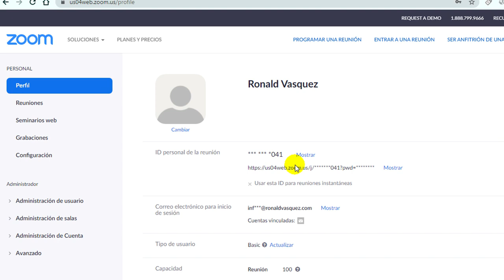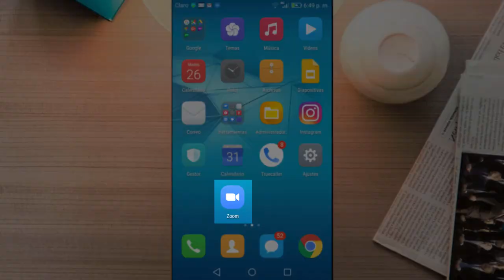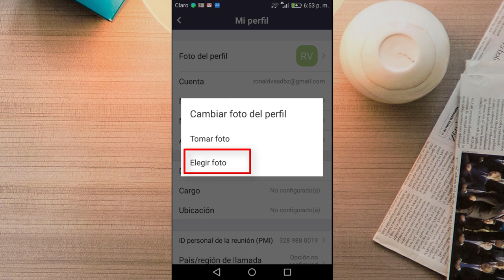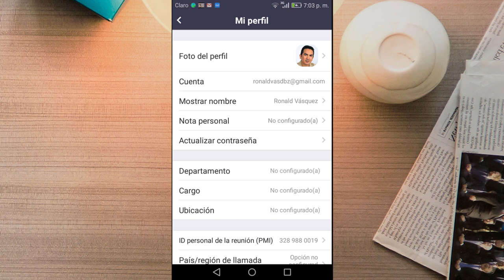Como Cambiar Foto de Perfil en Zoom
Aquí aprenderás como cambiar la foto de perfil en Zoom desde tu computadora y celular. Podrás subir la fotografía o imagen que quieres en tu cuenta de zoom.

Accede a nuestro curso completo de ZOOM, es gratuito, ahí aprenderás cómo usar Zoom desde cero para crear video conferencias o clases virtuales